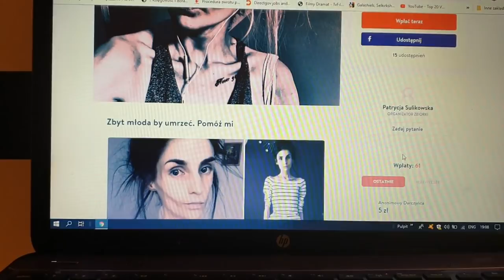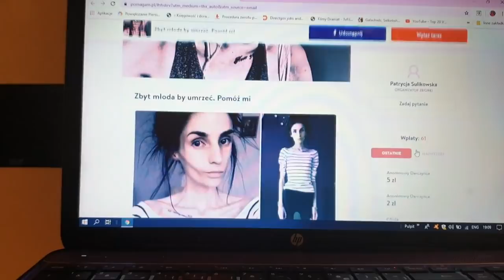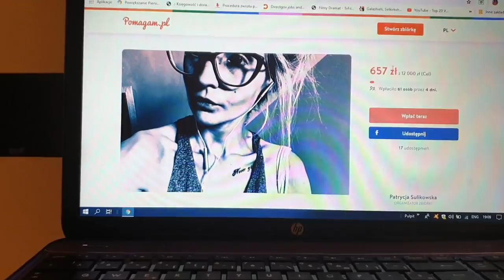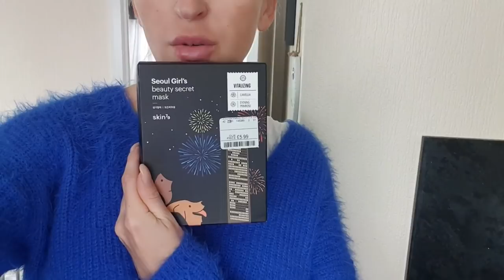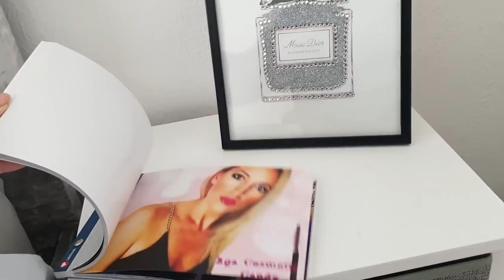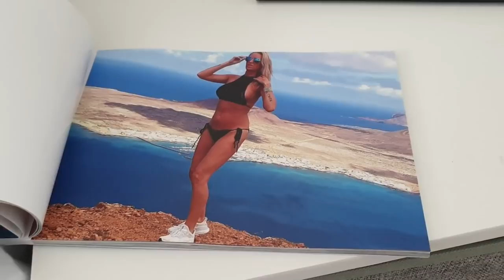💥Jak to teraz wygląda? Moje wymarzone łóżko:)Co jeszcze przede mnä🤷‍♀️🙄